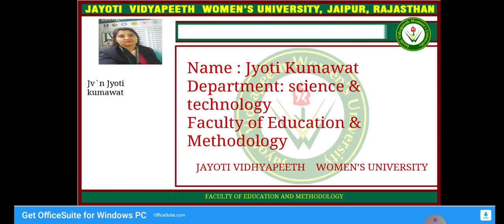teaching skill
jvwu . fem